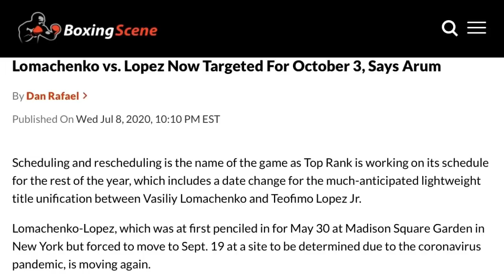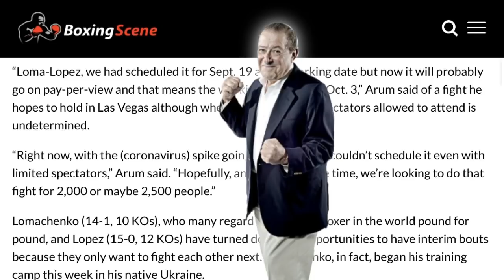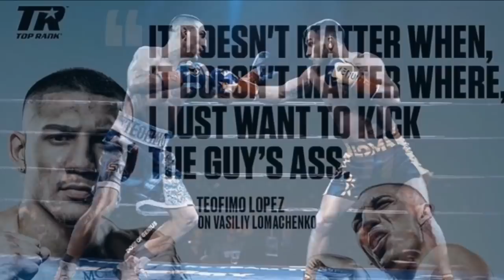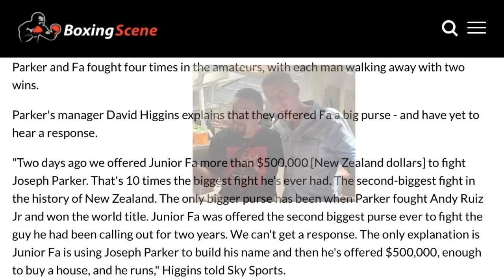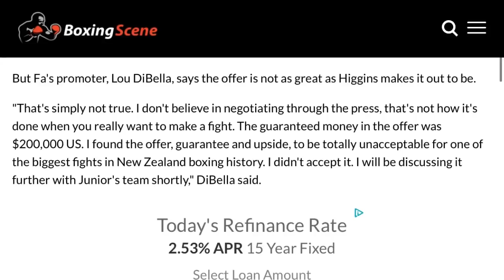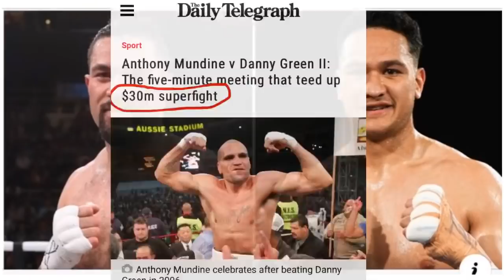THE RELAY: Lomachenko vs Lopez moved to October, Negotiations for Parker vs Fa resume?!